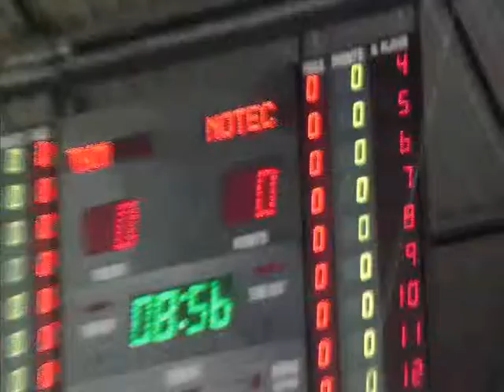WTK - Noteć - Włocławek 14.09.13.